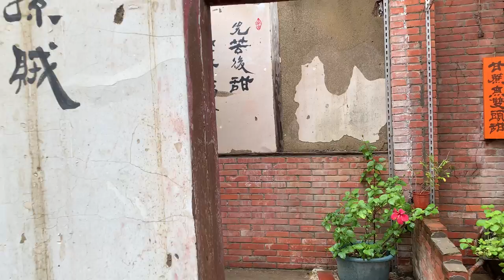【苗栗景點】頭份.蘆竹湳古厝_靜家餐館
苗栗.頭份三百年歷史社區【蘆竹湳古厝】，農村再造後，留有五十多座三合院，社區內各種房屋彩繪，也是一大亮點。遊古厝走訪當地歷史、玩古早童玩、各種，蘆竹湳灶腳還能嚐到阿嬤時代的味道，是苗栗好長好玩親子同遊去處。

蘆竹湳，民國53年因配合政府經濟建設計畫成為工業區後，房舍限建居住環境因而受影響，加上工業區所需技職非社區居民擅長，導致人口外移，現有住戶逐漸高齡化。社區居民十分不捨以往『古樸三合院』的繁景，經過數十年已漸凋零，這一大片古色古香的紅瓦古厝任其荒廢，受到長輩們的感召及寄望，團隊決定運用自身的專長及熱忱，與社區文化資源結合，保存蘆竹湳的傳統歷史與建築，並在既有的基礎上持續創新，讓蘆竹湳成為一個富饒的文化基地。